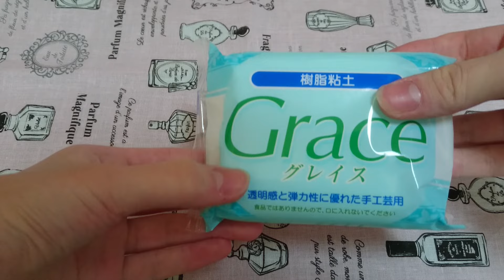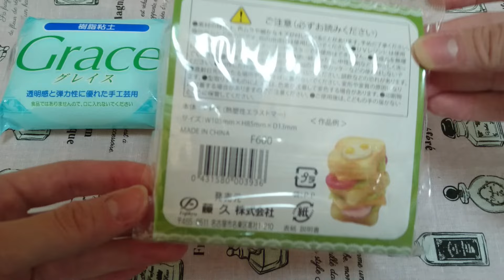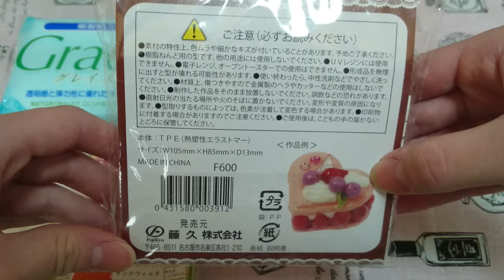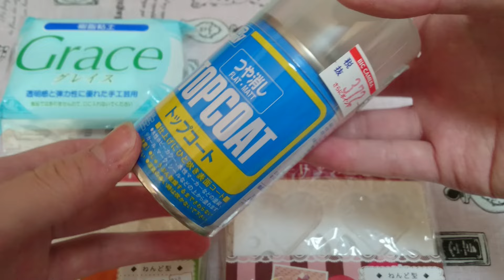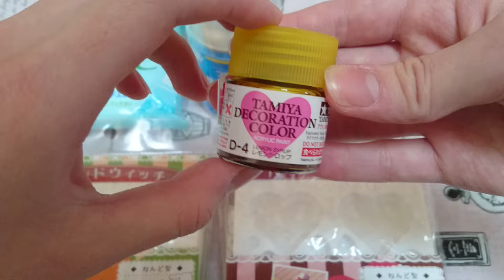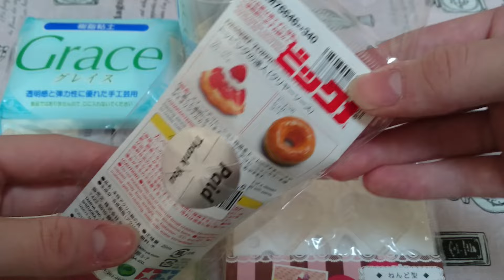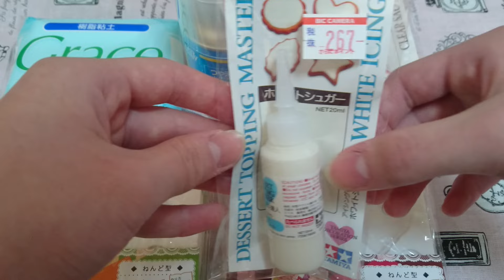[Haul]🌸スイーツデコの材料💕購入品✨